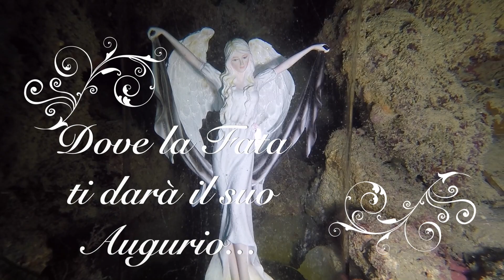FATINA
La Fatina del mare augura a tutti Buone Feste